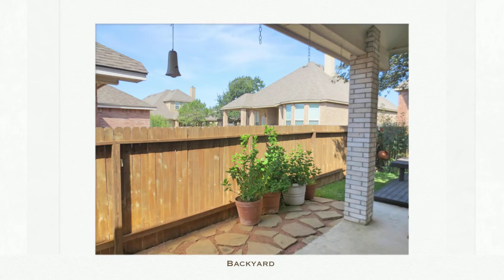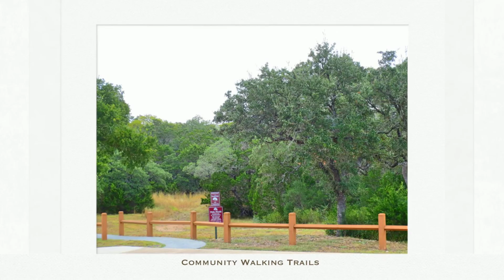26315 Tuscan Meadow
PROFESSIONAL CHEF'S HOME! Anyone who loves to cook will love this kitchen or if you just want to impress your guests! Great design & flow to this spacious garden home! Corner FP, split master, real study w/full wall of bookcases; beautiful tile & lots of light! Granite, abundant cabinetry, California closets. Small backyard with deck, gas to grill, extra outdoor lighting. HOA maintains front yard, gated community w/impressive club house. Really low maintenance. Such a great house & community!